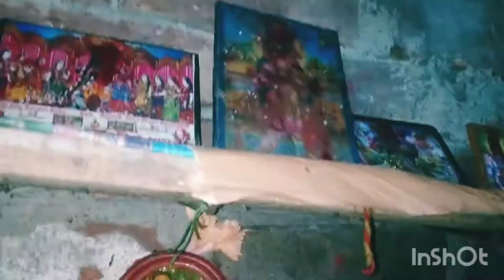যেটার জন্য এলাম সেটাই হলোনা😔মায়ের গোপুর পূজো করলাম❤bangalivlog@taniya's vlog